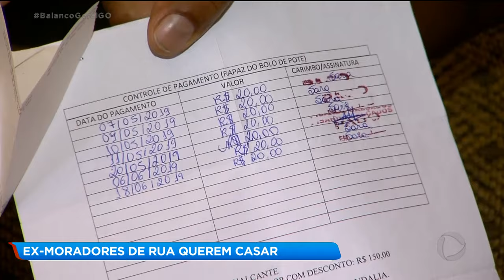EX-MORADORES DE RUA QUEREM CASAR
Agora você vai conhecer uma história de superação. O João Batista e a Cristiane se conheceram enquanto moravam nas ruas e eram dependentes químicos. A força de vontade dos dois fizeram que a vida deles fosse transformadas. Hoje eles têm uma casa para morar e vivem a expectativa do casamento.